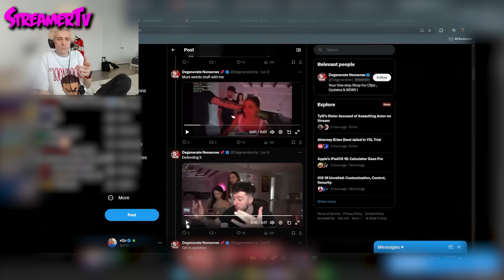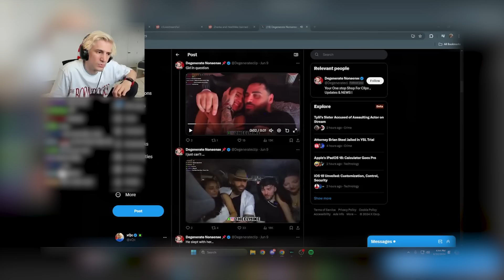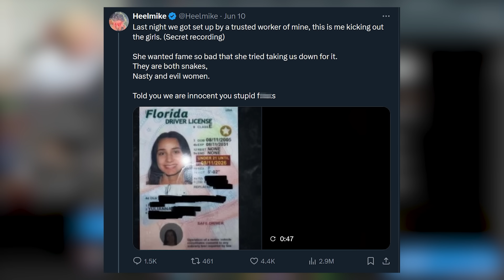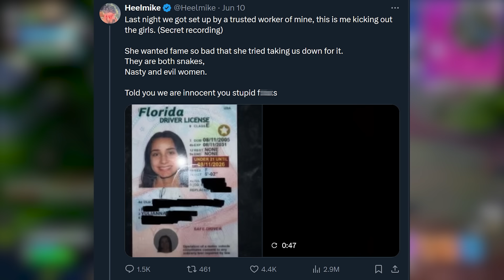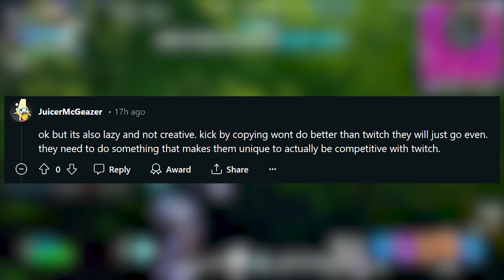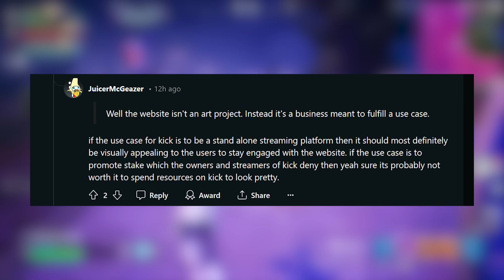Zherka & Heelmike Controversy LEAKS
Zherka and Heelmike recently leaked information suggests their involvement in inappropriate interactions with individuals. The controversy has sparked significant outrage and debate within the online community, leading to calls for accountability and further investigation into their actions. This situation has raised important discussions about the responsibilities and conduct of influencers and content creators.